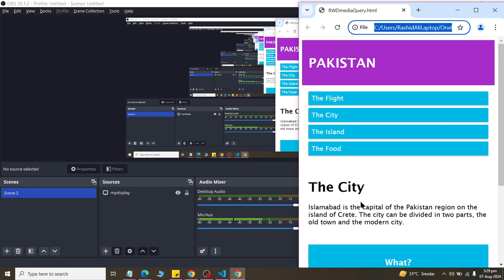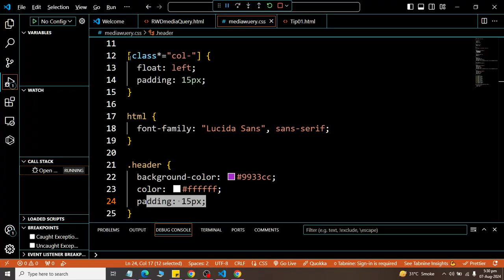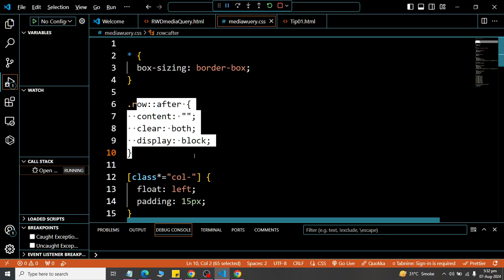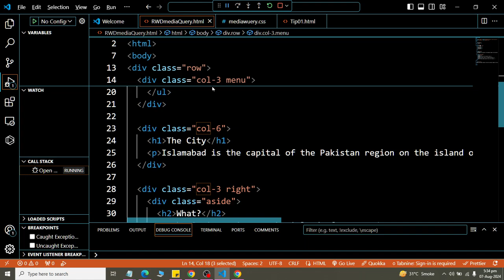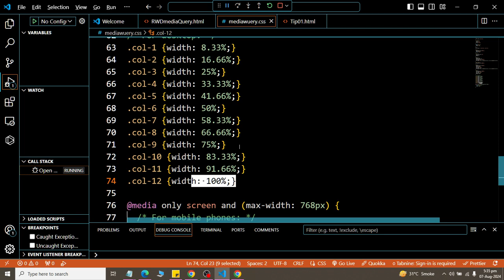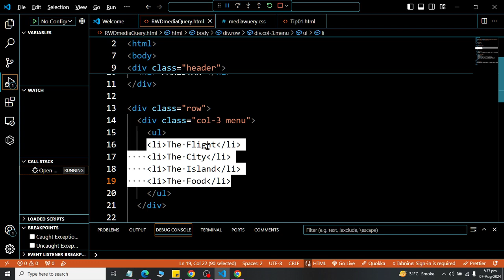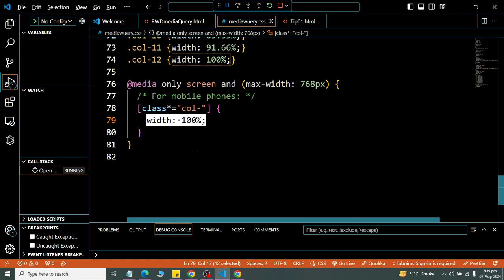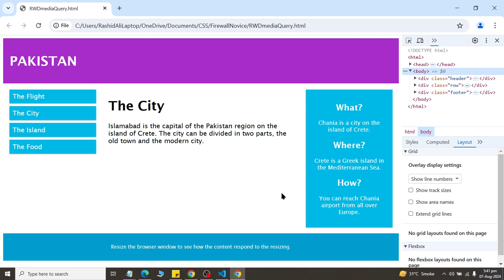Class 20 Responsive Web Design RWD in CSS 2024